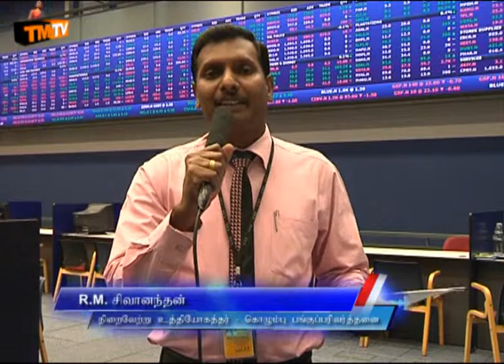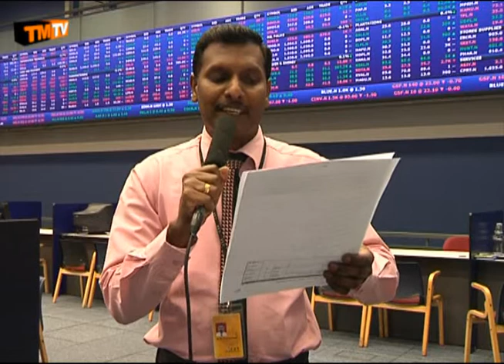Tamil Mirror Stock 21-04-2015